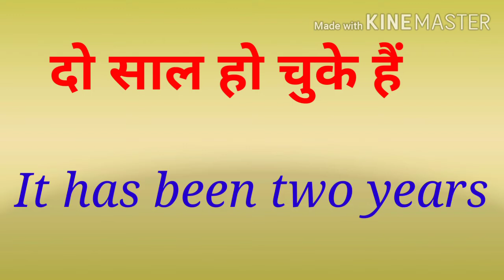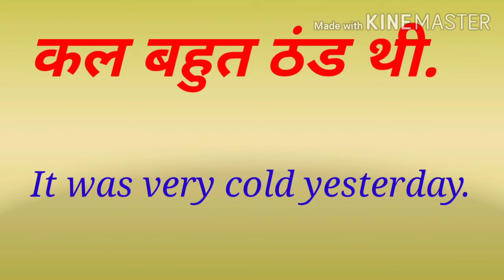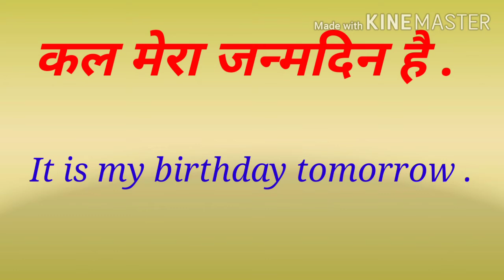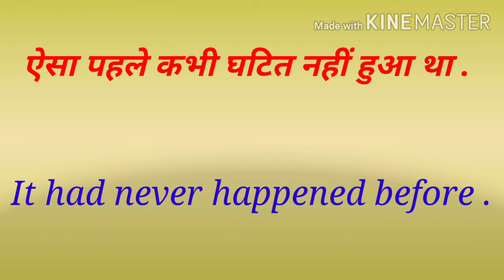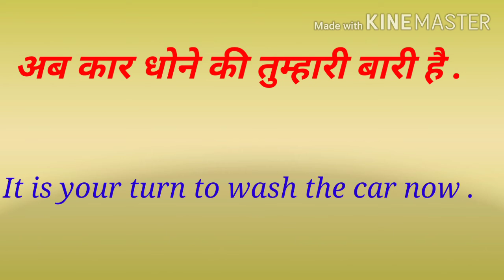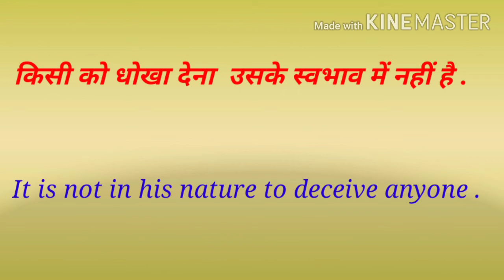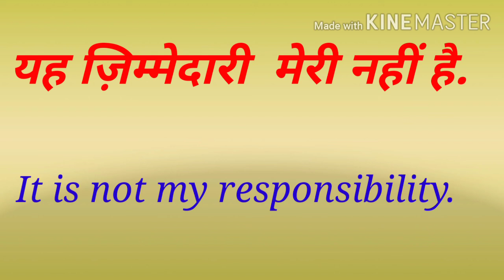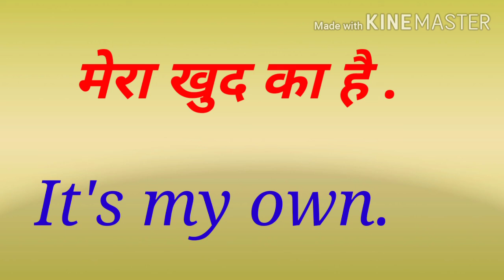It का प्रयोग सीखियें| use of it english | कैसे करे इट का सही प्रयोग – use of it in english part 1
It का प्रयोग सीखियें| use of it english  | कैसे करे इट का सही प्रयोग – use of it in english sentence

Use Of It आज हम आपको ‘It’ का Concept पढ़ाने वाले हैं। ‘It’ का प्रयोग कई तरह के वाक्यों में होता है और इसके कई नियम हैं। हम एक-एक करके समझेंगे।
Today, we are going to teach you the concept of ‘It’. ‘It’ is used in many types of sentences and has many rules. Let’s have a look one by one.

कल छुट्टी थी। It was holiday yesterday.
आज मेरा जन्मदिन है। It is my birthday today.
कल छुट्टी होगी । It will be holiday tomorrow.
उस दिन कुछ खास था। It was something special that day.
परसों क्या था ? What was it day before yesterday?
कल रविवार था। It was Sunday yesterday.

 समय हो चुका है/गया है – Has been
समय हो चुका था/गया था – Had been

ऐसे में क्यों ना इसका फायदा इंग्लिश सीखने में उठाएं. ... आप अंग्रेजी भाषा का जो भी नया शब्‍द सीखते हैं उसे एक नोटबुक में लिख लें.

# english padhna kaise sikhe in hindi